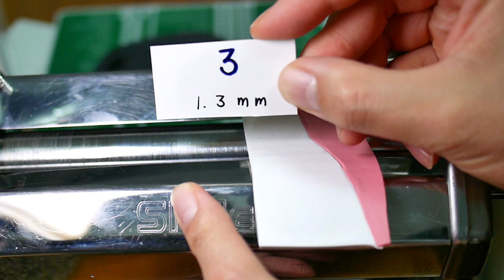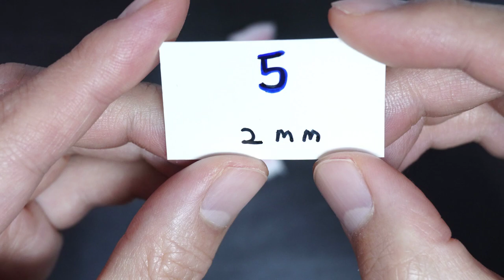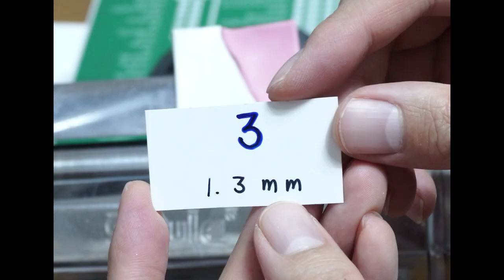점토 토끼 만들기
계묘년 기념 토끼 cane 만들기 입니다.
김밥 말듯이 말아서 자른 단면이 토끼가 나오게 하는 만들기 방법 이에요 :)